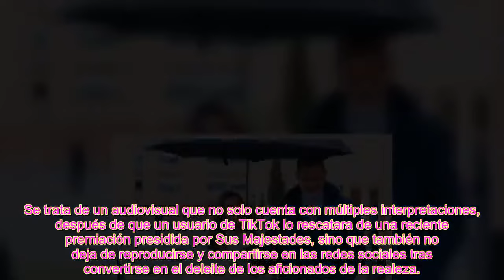LAS IMÁGENES QUE PONEN A LETIZIA A RECHINAR LOS DIENTES POR LO QUE SEÑALAN DEL REY FELIPE